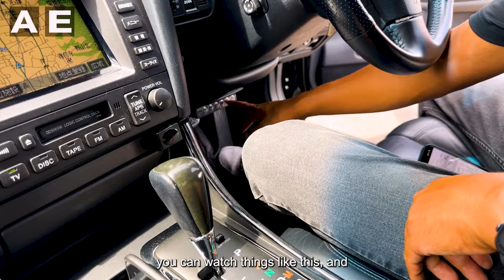JZS161 ARISTO V300 Vertex Edition JDM Introducing Used Cars From JAPAN | English Subtitle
- car url -
Hello everyone, it's been a while. Today, I'd like to introduce you to a noteworthy Japanese sports car – the Aristo. When AE Trading puts the spotlight on a JDM sports car, you know it's not your run-of-the-mill vehicle. It's adorned with some sleek and high-end options. Take a moment to check it out, you won't be disappointed.
Thanks for dropping by! Good news is, this car can be yours no matter where you are in the world. If you're itching to make a purchase, just reach out to the car import shops in your country that bring in vehicles from Japan.

We've got you covered with sales to importers straight from Japan. So go ahead and make your move!
-Chapter-
00:00 - Opening
03:57 - Vehicle overview
05:14 - Aftermarket optional parts
10:26 - Engine room
11:10 - Engine start & muffler sound
12:15 - Exterior condition
14:14 - Interior condition
17:05 - Trunk and undercarriage condition
19:48 - Yoshi-kun's question about the price of Aristo